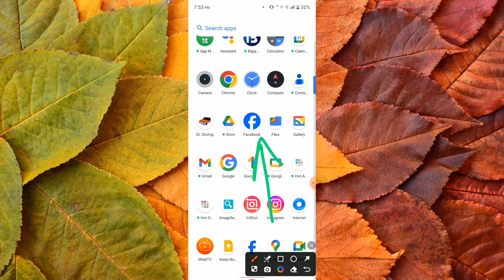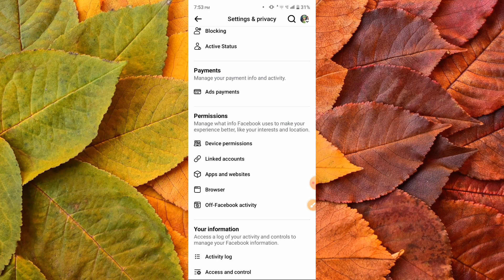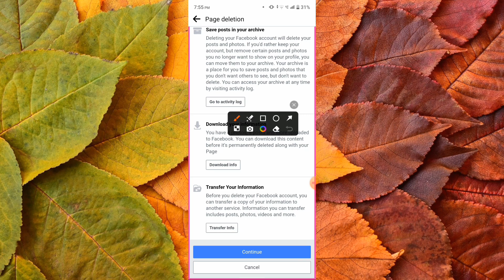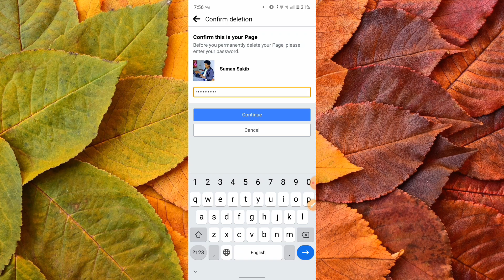ফেসবুক পেজ ডিলিট করার 2024 নিয়ম | How To Delete Facebook Page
কিভাবে ফেসবুক পেজ ডিলিট করব
ফেসবুক পেজ ডিলিট করার নিয়ম
ফেসবুক পেজ ডিলিট করার নিয়ম 2024

remove facebook page
how to delete page on facebook

Boya M1